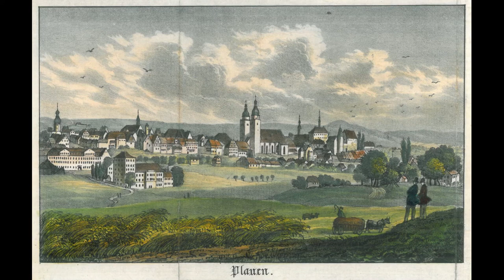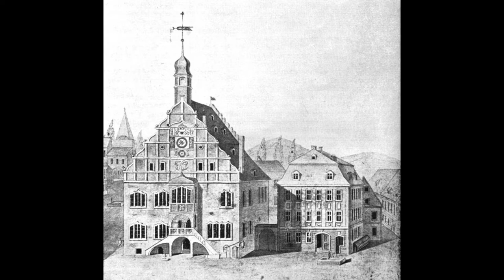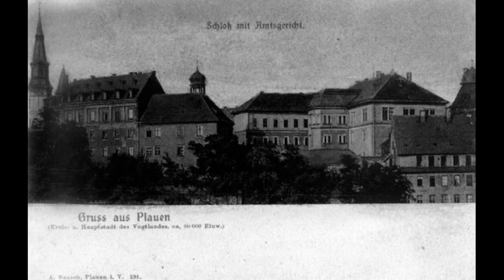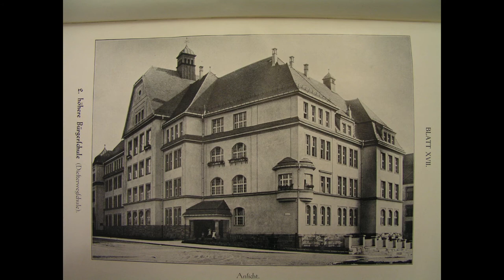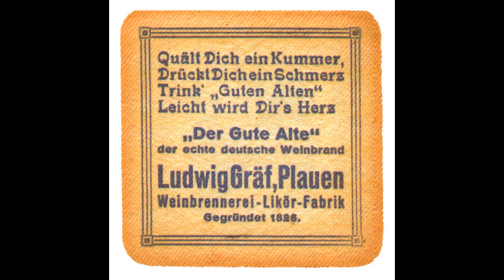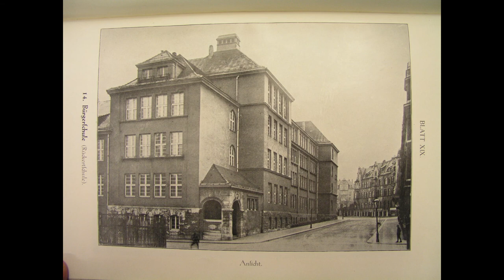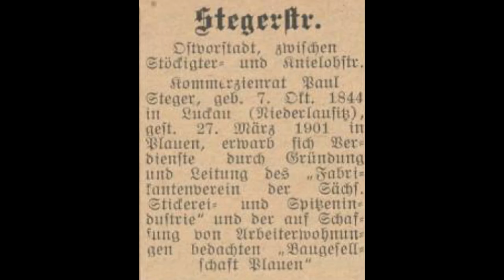Mei scheenes aldes Plauen [diverse alte Fotos + Bilder]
Zeitreise durch Plauen und Reusa in alten Bildern, Fotos und Zeichnungen.

Bei Fragen zu einem Bild einfach einen Kommentar schreiben.

Bilderwechsel in 5-Sekunden Schritten, einfach Pause drücken wenn ihr etwas genauer Betrachten wollt, Videoqualität müsste in HD verfügbar sein, gilt leider nicht für alle Bilder, manche sind unschärfer. Wem die 5 Sekunden Schritte zu schnell gehen, kann unten bei den Einstellungen im Player die Wiedergabegeschwindigkeit herabsetzen.